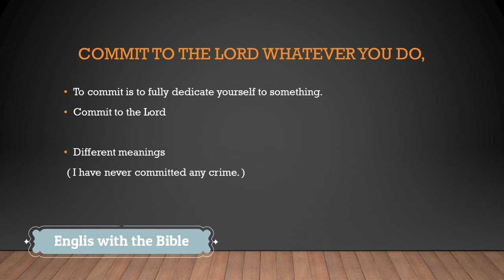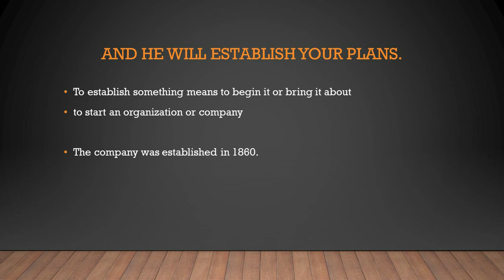Aprende INGLÉS con la Biblia | Como Aprender Inglés Rápido y Fácil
Como aprender Inglés RÁPIDO Y FÁCIL? ESTE es el video para tí! Hoy Aprenderas diferentes frases y palabras que te servirán para tu vida diaria.
Mira estos videos para seguir Aprendiendo Inglés RÁPIDO Y FÁCIL